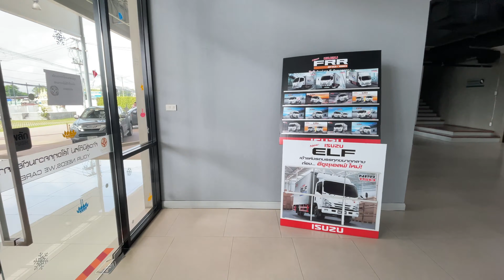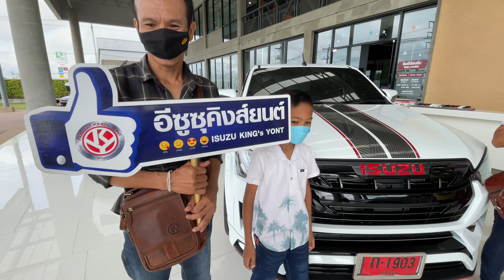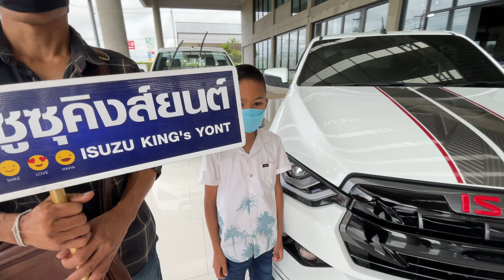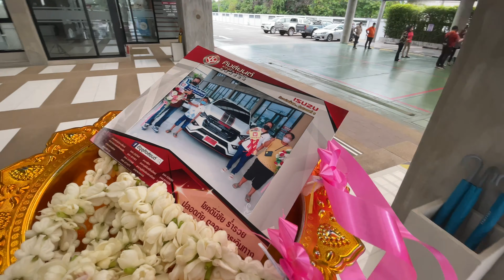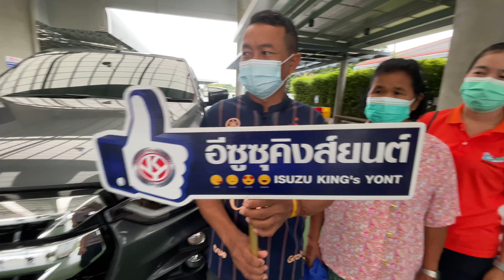อีซูซุ ISUZU 2021 มีสาวสวยมาช่วยส่งมอบ Fc ลำปลายมาศ Fc พลับพลาชัย⭐️